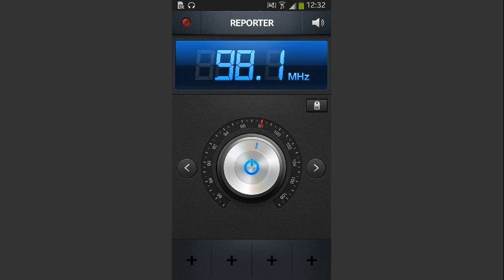ZAPPING: RADIO REPORTER 98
Radio Reporter trasmette dal 1980 su Palermo e provincia da Monte Pellegrino, promontorio che sovrasta la città con i suoi 630 mt, con un'ottima coperturadel territorio.
Dal 1990 inizia la svolta Informatica, almeno per noi, volta all'acquisizione di apparati sempre più avanzati quali softwares gestionali realizzati appositamente dai nostri programmatori . La nostra radio trasmette solo i piu' grandi successi di tutti i tempi con una buona percentuale (specialmente la mattina) dedicata alla musica italiana; la restante programmazione è affidata alla musica internazionale (dance, pop, easy listening soul, country, R&B,latina ecc.); nessuna preclusione nei generi in quanto la nostra regola principe è: solo la musica di buon livello...solo la musica dei GRANDI artisti, sempre! Probabilmente per questo "iter" abbiamo sempre avuto ascoltatori fedeli e competenti. La stessa fedeltà e gratificazione ci è stata manifestata dai nostri sponsor con una costante e continua presenza. Il target di Radio Reporter è AC (adult contemporary) indirizzato ad un pubblico medio di età compresa tra i 25 e i 54 anni; ovvero la fascia maggiormente attenta ai messaggi pubblicitari con predisposizione agli acquisti di prodotti di qualita'. Solo musica e che musica!... Musica e informazione. sono gli slogan che meglio di tutto identificano l'essenza e lo spirito della nostra radio, un binomio che ci accompagna da oltre 30 anni.